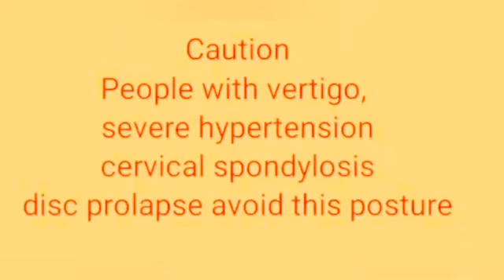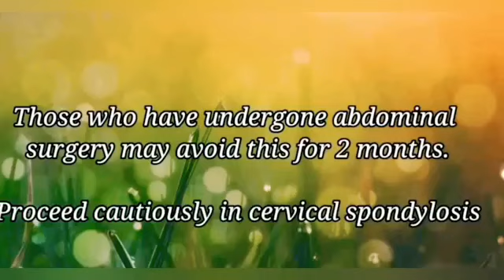Yoga Asanas for Body - Mind Calmness | പാദഹസ്താസനം | ഭുജംഗാസനം | വൃക്ഷാസനം | Dr. Karthika Arunraj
Yoga Asanas for Body - Mind Calmness by Dr. Karthika Arunraj | പാദഹസ്താസനം | ഭുജംഗാസനം | വൃക്ഷാസനം